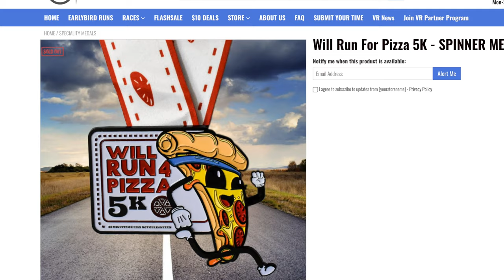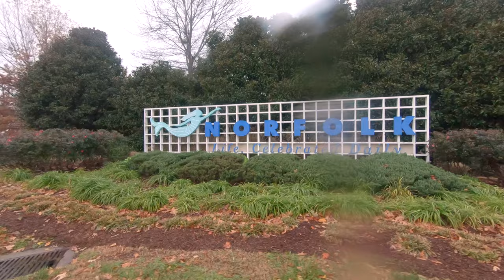5K a Day for 5 Months - Ep. 099: "Will Run 4 Pizza" 12.7.2020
Episode 099: “Will Run 4 Pizza”

Location: Azalea Garden Rd. - Norfolk, VA

Virtual Run: “Will Run 4 Pizza”
Shoes: HOKA ONE ONE Carbon X
Bike: Priority Bicycles Classic Plus - Gotham Edition
Camera: GoPro Hero9 Black, GoPro Hero7 Black
Rider: Mr. Clifford Cox, II
Videographer: Mr. Alexander Hamilton, II

“Alive and Sleeping” by Jeremy Korpas
“Trudging Along” by Godmode
“Muriel” by Bobby Richards